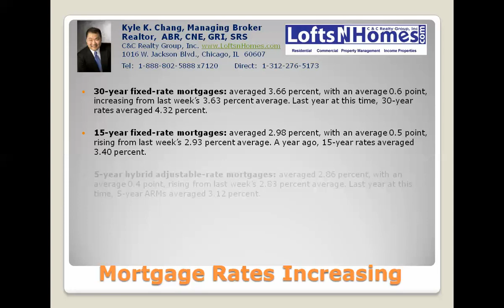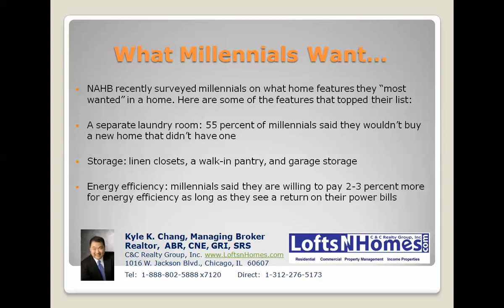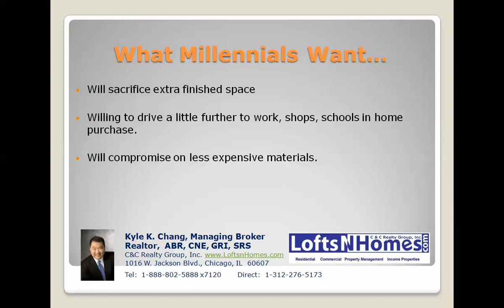National Market Conditions Update - February 6, 2015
National Market Updates for Real Estate

This update includes:  Sales forecast for 2015, Mortgage Interest Rate Increase and What Millenials like in home purchase.